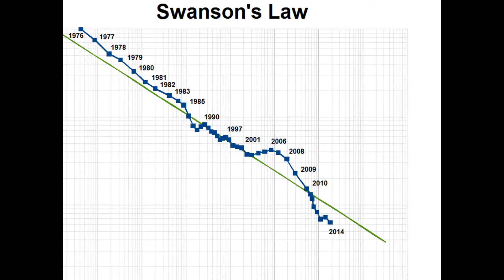Law School Photo Directory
Each year, the pictures taken of you, your classmates, faculty and staff during orientation find their way into the Law School Photographic Directory, which becomes available soon after fall classes star. The Photo Directory is available online and will give you a good start on associating names with the faces of your student colleagues and recognizing the faculty and staff.

This channel will help to give you more information about Law.